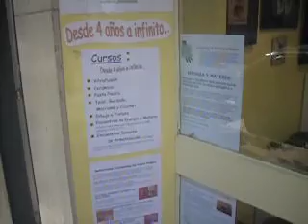054online.com_Artesanias_Girasol_Nicaragua4409_Palermo_Capital_Federal_Buenos Aires_Argentina.mov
Video de Artesanías Girasol en el barrio porteño de Palermo, en Buenos Aires, Argentina, utilizado en el sitio de viajes y turismo